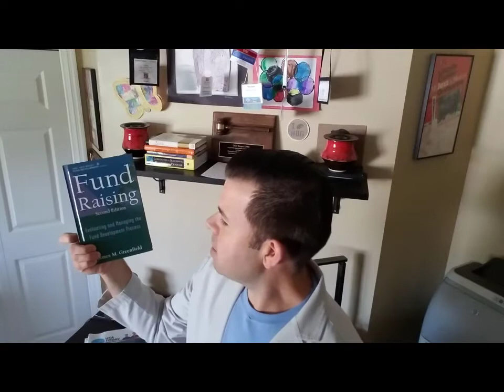Top picks for powerful fundraising books.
In this episode of the Productive Fundraising Weekly Journey, Chad Barger provides his top picks for powerful fundraising books.

Sign up for my next FREE live webinar (and YES, you'll receive the recording link even if you can't attend live)

Want ALL of my content right now? My All Access Pass includes 15+ hours of fundraising training webinars, templates, samples and so much more.